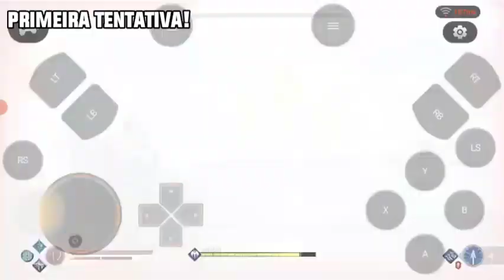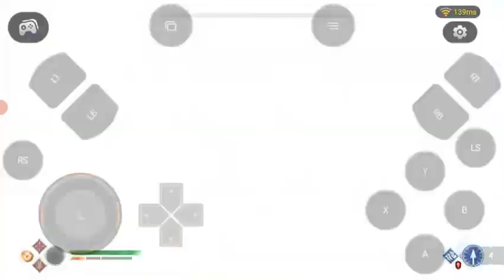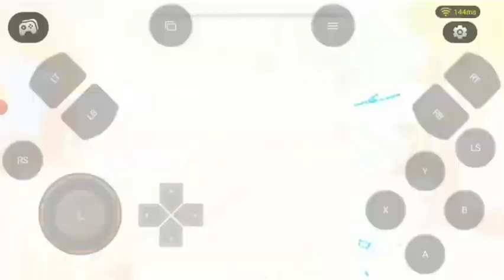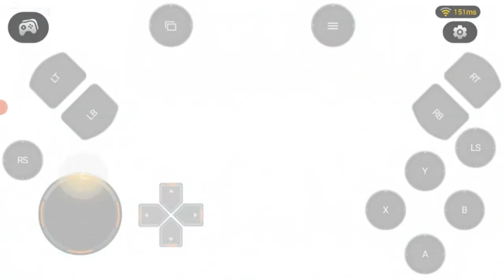GOD OF WAR 4 NO ANDROID! - MATANDO A RAINHA VALQUIRIA SIGRUN! 100% DO GAME 100% DO MAPA DO TESOURO!.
Video gravado dia 8 De Novembro de 2023!❤❤ faltam apenas 2 conquista pra platinar o game! no prox video tragos elas! sao 2 Armaduras para Kratos! tmj galera foi uma honra zerar e platinar esse game maravilhoso!❤